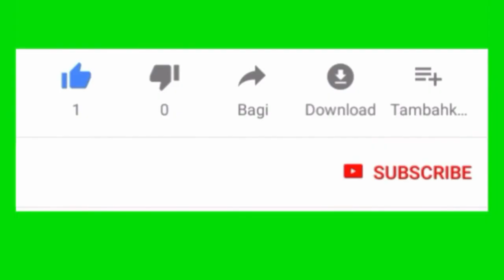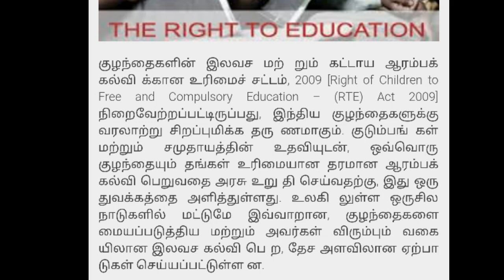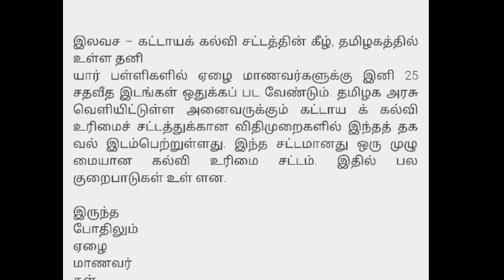how to apply rte application??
what is rte???
கல்வி உரிமை சட்டம்

தனியார் பள்ளிகளில் இலவச கல்வி
அப்ளை செய்வது எப்படி??

இதுபோன்ற பயனுள்ள தகவல்களை தெரித்துக்கொள்ள நம்ம சேனல் க்கு சப்போர்ட் பண்ணுங்க.. நன்றி...